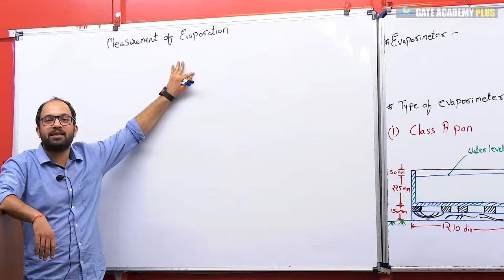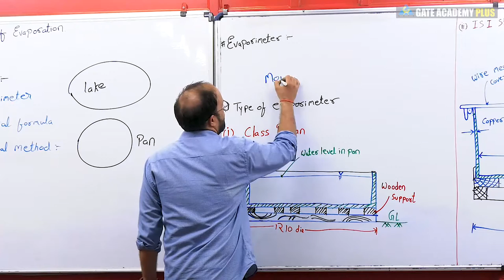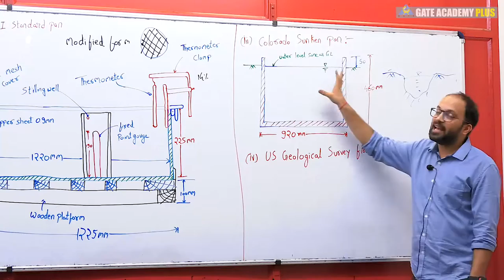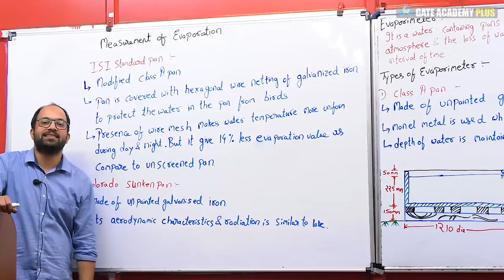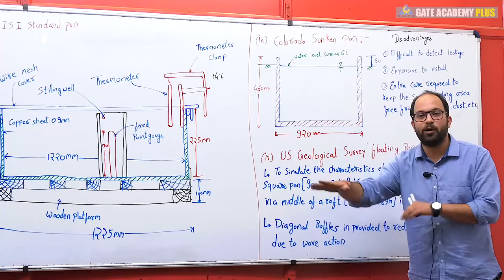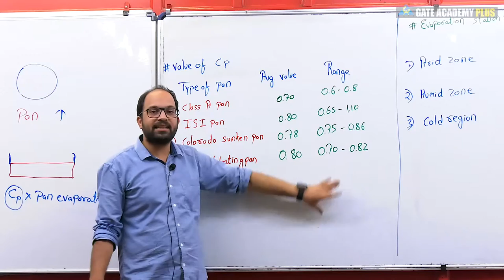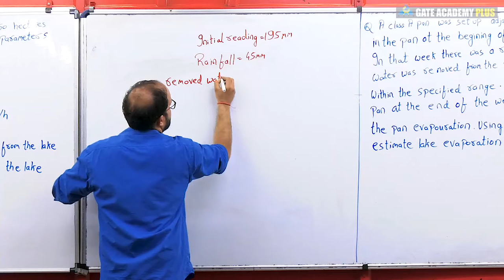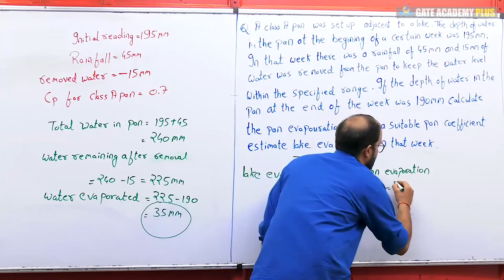Lecture 13 | Chapter 02 | Measurement by Evaporimeter & Questions | Engineering Hydrology